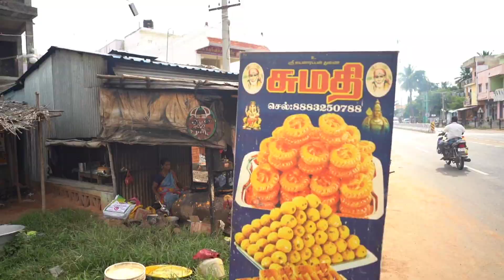Help Small Scale workers like them | Pondicherry to Cuddalore | Vikash Ethiraj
The "Namma India Ride" series is special because it involves the vintage Bajaj Chetak, which I recently transformed from scratch for this trip.

Watch this video to learn about my travel destinations and other details.

You can support for our Ride Gpay, Phonepay, paytm you can send some contribution
UPI ID - ethirajvikash-1@okhdfcbank

For Events, Photography and Videography works contact our Team

Eat together. Travel together. Explore together

Do follow in Instagram for live updates